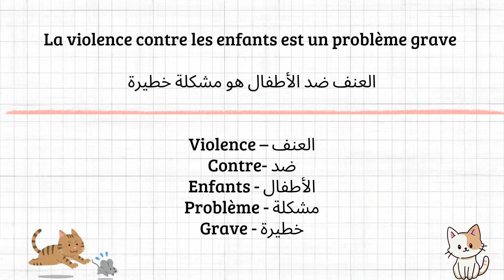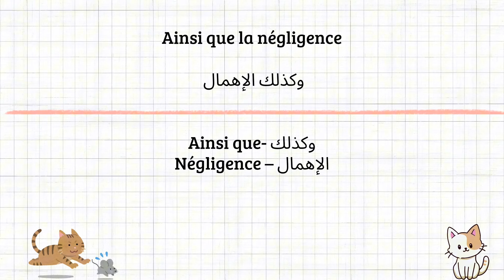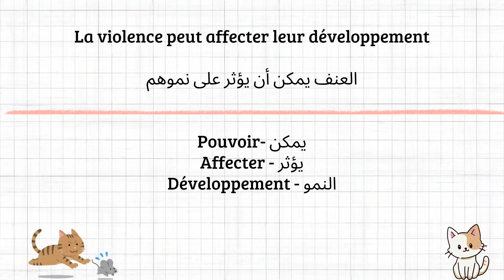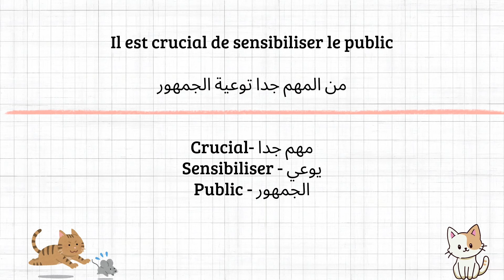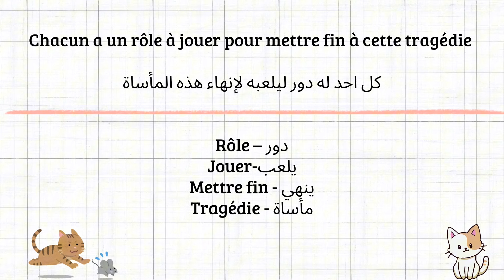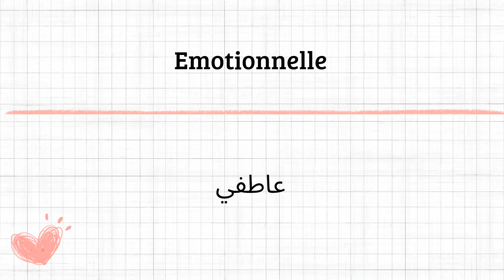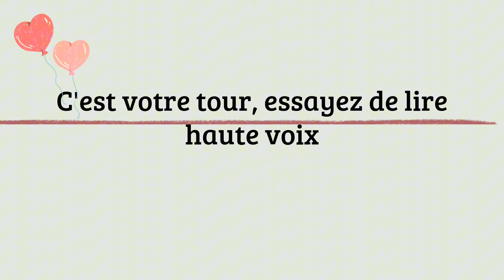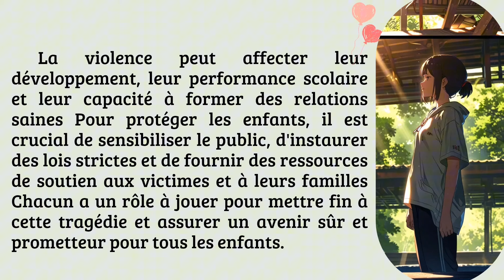Maîtriser le français : Texte en français avec traduction en arabe pour un apprentissage efficace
Bienvenue dans notre chaîne ! ✨

Cette chaîne est dédiée à l'apprentissage du français à travers des textes traduits en arabe.
Que vous soyez débutant ou que vous souhaitiez améliorer vos compétences, nos vidéos sont conçues pour vous aider à maîtriser la langue française de manière efficace et agréable.

 Ce que vous allez apprendre dans cette vidéo :

Texte en français : Lisez un texte soigneusement sélectionné pour enrichir votre vocabulaire et améliorer votre compréhension.
Traduction en arabe : Comprenez chaque phrase grâce à une traduction précise en arabe.
Prononciation : Suivez nos conseils pour améliorer votre prononciation et parler français avec plus de confiance.

Merci de faire partie de cette communauté. Ensemble, nous pouvons accomplir de grandes choses. Continuez à pratiquer, restez motivé, et rappelez-vous qu'apprendre une nouvelle langue ouvre un monde de possibilités.

À la prochaine, bon apprentissage ! 📚✨

La violence contre les enfants
La violence contre les enfants est un problème grave et répandu dans le monde entier Elle prend de nombreuses formes, y compris la violence physique, émotionnelle et sexuelle, ainsi que la négligence Les enfants victimes de violence souffrent souvent de conséquences durables sur leur santé mentale et physique
La violence peut affecter leur développement, leur performance scolaire et leur capacité à former des relations saines Pour protéger les enfants, il est crucial de sensibiliser le public, d'instaurer des lois strictes et de fournir des ressources de soutien aux victimes et à leurs familles Chacun a un rôle à jouer pour mettre fin à cette tragédie et assurer un avenir sûr et prometteur pour tous les enfants.

Violence – العنف
Contre- ضد
Enfants - الأطفال
Problème - مشكلة
Grave - خطيرة
Répandu - منتشرة
Monde entier - كله العالم
Prendre- يأخذ
Nombreuses - عديدة
Formes- أشكال
Y compris- بما في ذلك
Physique - جسدي
Emotionnelle - عاطفي
Sexuelle - جنسي
Ainsi que- وكذلك
Négligence – الإهمال
Victimes - ضحايا
Souffrir – يعاني
Souvent- غالبًا
Conséquences - عواقب
Durables- دائمة
Santé- الصحة
Mentale - العقلية
Physique - الجسدية
Pouvoir- يمكن
Affecter - يؤثر
Développement - النمو
Performance scolaire - الأداء الدراسي
Capacité - القدرة
Former - يكون
Relations saines - علاقات صحية
Protéger - يحمي
Enfants- الأطفال
Crucial- مهم جدا
Sensibiliser - يوعي
Public - الجمهور
Instaurer - يطبق
Lois - قوانين
Strictes- صارمة
Fournir - يوفر
Ressources - موارد
Soutien- دعم
Victimes-ضحايا
Familles – أسر
Rôle – دور
Jouer-يلعب
Mettre fin - ينهي
Tragédie - مأساة
Assurer - يضمن
Avenir sûr - مستقبل آمن
Prometteur - مشرق
Tous les enfants - جميع الأطفال